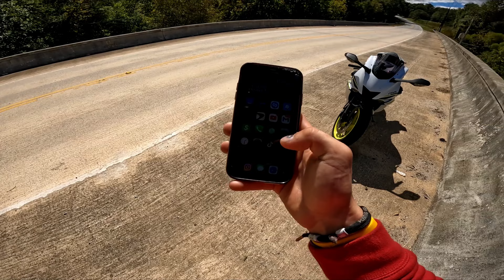This Is Why You Don’t Ride With GSXR’S| GSXR 1000, R6, Ninja 400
Yamaha R6 & Ninja 400 Run Into GSXR Squid Missile! Ride your own ride, don't be a squid!